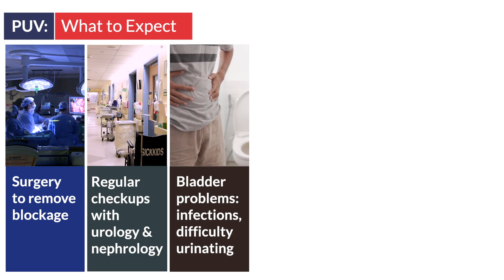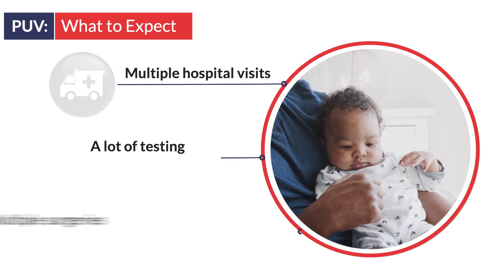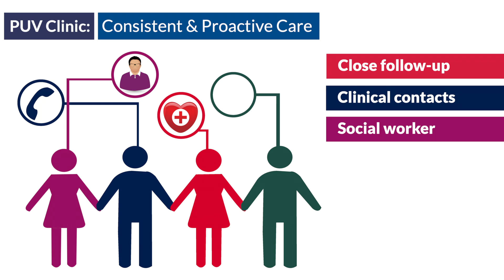A Canadian First: Multidisciplinary Clinic for Kids with Posterior Urethral Valves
Posterior urethral valves (PUV) is a rare condition that can lead to significant problems, including renal failure, problems with continence and recurrent infections.

This video showcases a novel, Canadian-first, dedicated multidisciplinary clinic for children with PUV.  This unique, protocol-driven approach provides state-of-the-art care aiming to improve quality of life and preservation of kidney function in all children with PUV from birth to transition.